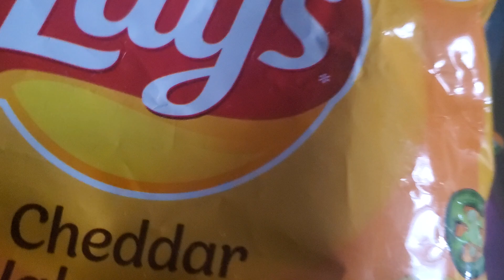June 23, 2024